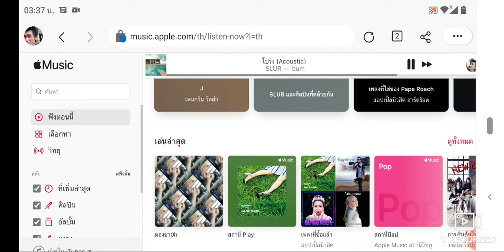อ้อนผม 7 คืน โดนกรอกเข้าหูมากๆๆ ไม่แน่อาจจะไปซื่อก็ได้นะ